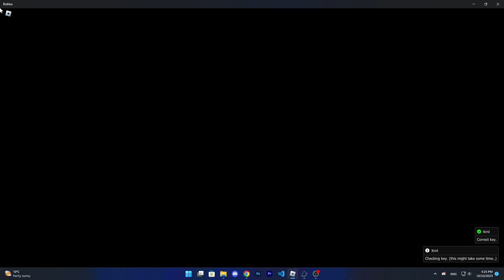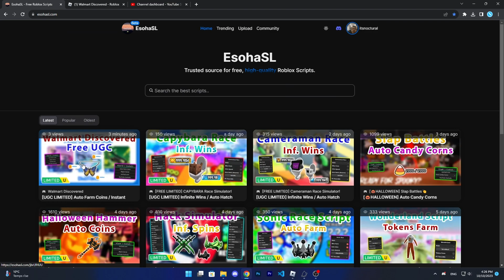[UGC LIMITED] Walmart Discovered | Auto Farm Coins / Instant Script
[UGC LIMITED] Roblox Walmart Discovered | Auto Farm Coins / Instant Script Pastebin
‒‒‒‒‒‒‒‒‒‒‒‒‒‒‒‒ [ Scripts ] ‒‒‒‒‒‒‒‒‒‒‒‒‒‒‒‒